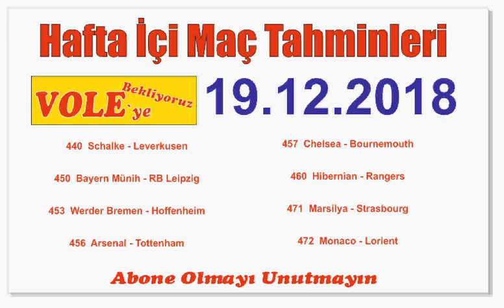⇨ İddaa tahminleri 19 Aralık 2018 HAFTA İÇİ Maç tahminleri ve yorumlar ⇦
İDDAA da İLK YARI 0 BERABİRLİK MAÇ SONUCU 0 TUTTURMA taktiğini analize ettik Sonuç ÇOK BAŞARILI

Günlük maç tahminlerimizle sizlerle bu kanal da paylaşıyoruz

İddaa tahminleri 19 Aralık HAFTA İÇİ Maç tahminleri ve yorumlar

yorum ve görüşlerinizi bekliyorum

Günün maç tahminleri ile sizlerle birlikteyiz.

iddaa
iddaa oran şikesi 2018
iddaa taktikleri
iddaa analiz
iddaa oran şikesi
iddaa tutturma
iddaa excel
iddaa kazanma
iddaa alt üst nasıl oynanır
iddaa analiz 2018
iddaa analizi
iddaa kazanma yolları yapyap,
iddaa da kazanma yolları,
iddaa kazanma yolları
şikeli iddaa,
iddaa şikeilk yarı maç sonucu taktiği,
ilk yarı maç sonucu,
ilk yarı maç sonucu nasıl oynanır,
iddaa ilk yarı maç sonucu taktikleri
iddaa bestesi
iddaa bülteni
iddaa bahis
iddaa basketbol kazanma
iddaa bayi
iddaa banko
iddaa bayii
iddaa basketbol analiz
iddaa banko kupon
iddaa bahis şikesi
iddaa canlı
iddaa cover
iddaa canlı sonuç
canlı iddaa sonuçları
cs go iddaa
cakallarla dans iddaa
iddaa dolandırıcıları
iddaa da kazanmanın kesin yolu
iddaa da oran şikesi
iddaa da sistem nasıl oynanır
iddaa da kazanma
iddaa'da para kazanmanın yolları
iddaa'dan para kazanma
iddaa excel kullanımı
iddaa excel oran programı yapımı
iddaa excel hazırlama
iddaa excell
iddaa excel taktiği
iddaa flashscore analiz
iddaa flashscore
iddaa formülleri
beyaz futbol iddaa
iddaa ht ft
futbol iddaa
iddaa gold edition
iddaa gol sesi
iddaa girls
iddaa karşılıklı gol
iddaa hilesi
iddaa hileleri
iddaa havuzu
iddaa hile
iddaa handikap nasıl oynanır
iddaa handikap taktiği
iddaa handikap
iddaa hile 2018
iddaa ilk yarı 0 taktiği
iddaa ilk yarı maç sonucu nasıl oynanır
iddaa iy ms
iddaa iddaa
iddaa iy ms taktiği
iddaa iy 0 taktiği
iddaa ilk yarı 0
iddaa ikili tahmin
iddaa iy 0
iddaa kazanma yolları 2018
iddaa kazananlar
iddaa kupon
iddaa kuponları
l ligi
iddaa maç sonuçları
iddaa maç
iddaa martingale sistemi
iddaa maç programı
iddaa müziği
iddaa nasıl tutturulur
iddaa nasıl oynanır 2018
iddaa nasıl
iddaa nasıl bırakılır
iddaa net
iddaa oynayan adam
iddaa oran
iddaa oha diyorum
iddaa oran analizi
iddaa oran taktiği
iddaa oran hesaplama
iddaa oyna
iddaa oynama
iddaa programı
iddaa pişmanlıktır
iddaa para kazanma taktikleri
iddaa para
iddaa püf noktaları
iddaa para kazanma yolları
iddaa para kazanmanın yolları
iddaa para çekme
iddaa para kazananlar
iddaa rakipbul
iddaa rakipbul izmir
iddaa reklam
iddaa rakipbul kayseri
iddaa reklamı
iddaa sonuçları
iddaa sistem nasıl oynanır
iddaa sistem
iddaa sistem nedir
iddaa sistem hesaplama
iddaa skor nasıl oynanır
iddaa sistem taktiği
iddaa sonucu
iddaa sahtekarları
iddaa siteleri
iddaa tutturan adam
iddaa tahminleri
iddaa tahmin
iddaa tüyoları
iddaa taktik
iddaa tutturma taktikleri
iddaa tutturan
iddaa taktikleri 2018
iddaa uzmanı
iddaa uzmanları
iddaa video
iddaa varmısın
iddaa video havuzu
iddaa vine
iddaa varsa heyecan var
iddaa value taktiği
iddaa vurgun
iddaa vadisi
iddaa oranları ve haberleri
iddaa kg var
webtekno iddaa

Wir teilen bei diesen Kanal unsere täglichen Wettipps
Wenn Sie es teilen und uns Abonieren würden wir uns sehr freuen
Wettipps 19 Dezember  2018
Ich freue mich auf Ihre Kommentare und Meinungen

We share this channel with you our daily match predictions

Estimates of prosecution  19 November  2018
I look forward to your comments and opinions

We are with you with the forecasts of the day.

Nous partageons cette chaîne avec vous nos prédictions de match quotidiennes
Si vous partagez et aimez et vous êtes abonné, nous sommes heureux.

Estimations des poursuites judiciaires 19 November 2018
J'attends avec impatience vos commentaires et opinions

Nous sommes avec vous avec les prévisions du jou